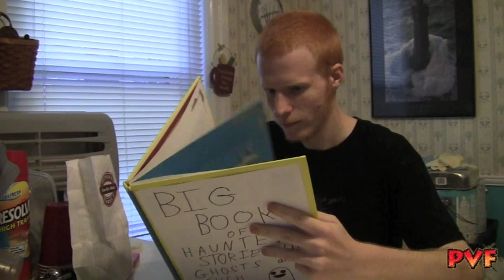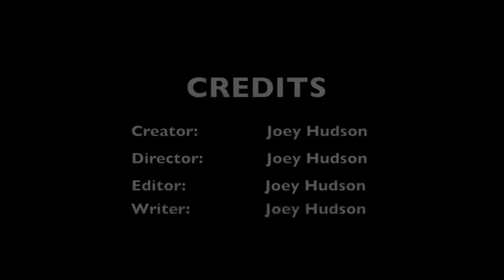Unknown Creature Caught on Film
A surprise visit from a ghost causes trouble.